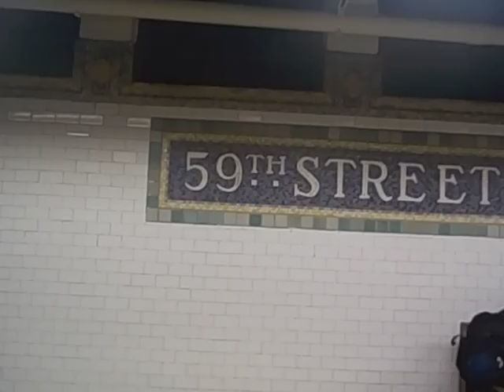59th St- don't buy fur 2